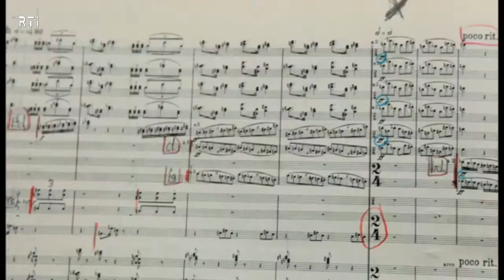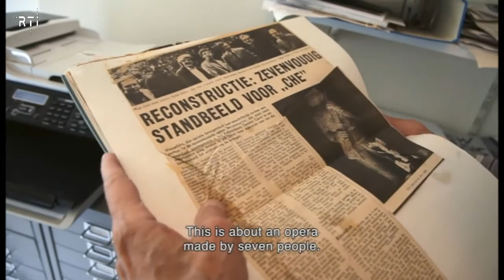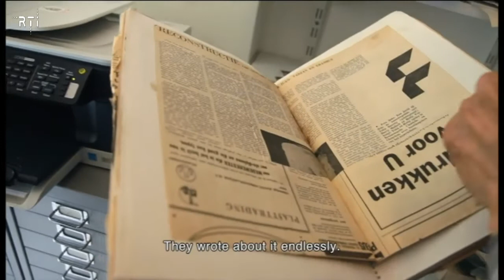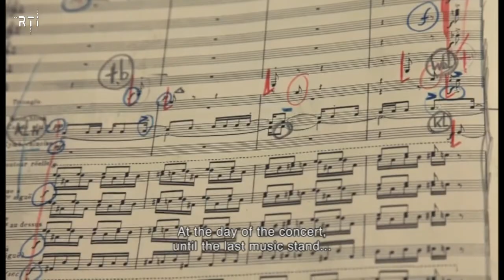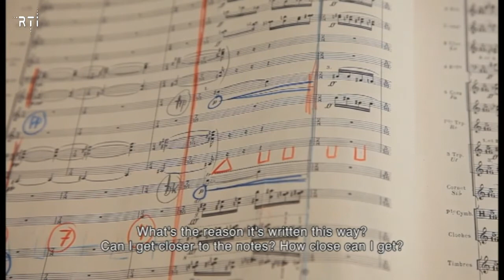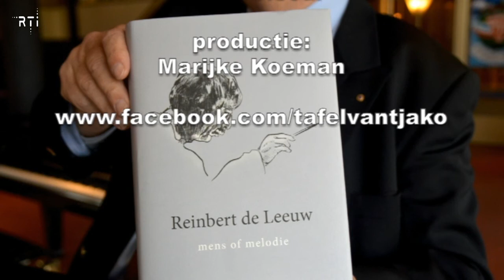Tafel van Tjako jaargang 2014 afl 2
- 00'29" Morris Kliphuis, jazz hoornist
- 10'24" Thea Derks, biografie Reinbert de Leeuw
- 23'38" Agenda